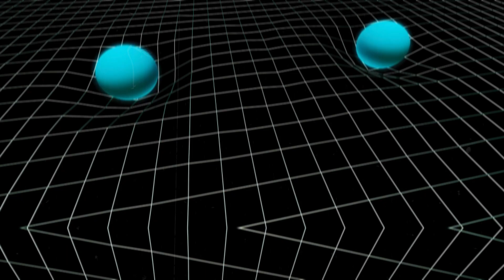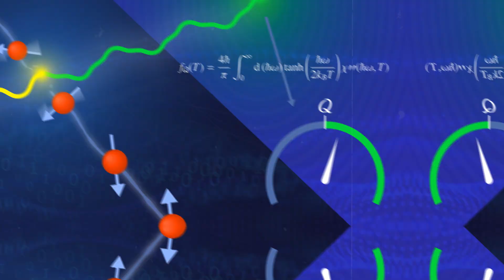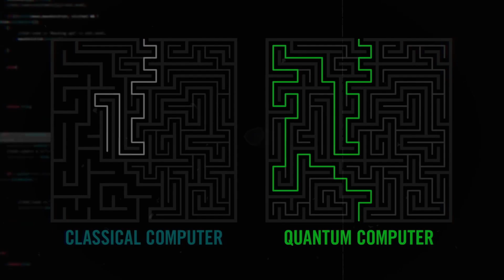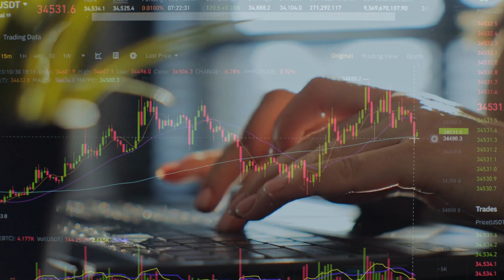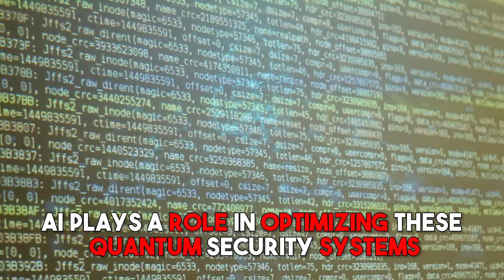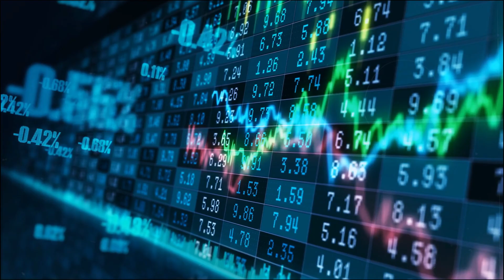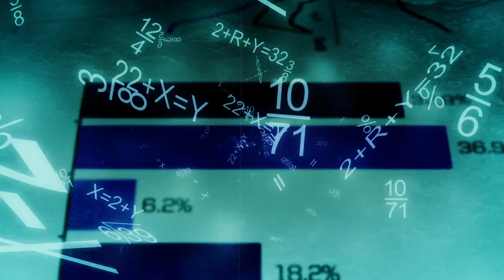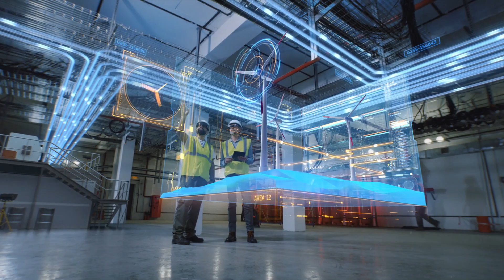Quantum Physics Explained: Using AI to Transform The Future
Dive into the Future of AI and Quantum Physics with us!  In this groundbreaking video, we're unraveling the complex world of quantum physics and its integration with artificial intelligence. This is a beginner-friendly explainer that provides answers to questions like "What is quantum physics?". Insightful discussions on quantum mechanics and other quantum physics concepts like wavefunction, superposition, quantum entanglement AND how AI is transforming quantum research.